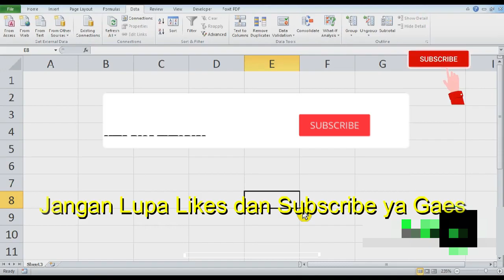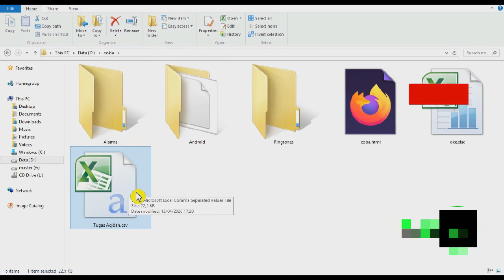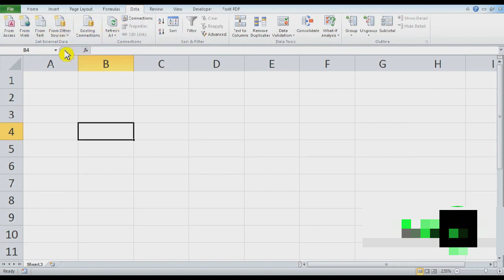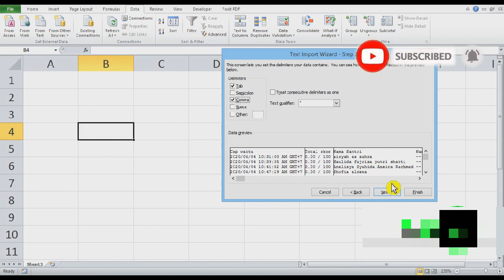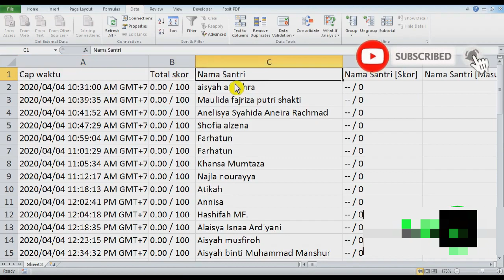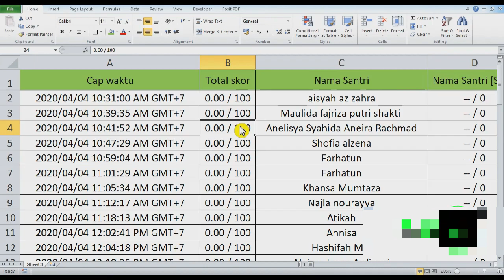Cara Membuka File CSV- Otomatis Rapi di Excell – Mudah dan Gampang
Ekstensi file CSV (Comma Separated Values ) memiliki Format data teks file sederhana dalam basisdata yang setiap record tampilannya seperti tidak teratur dan dipisahkan dengan tanda koma(,) atau tanda titik koma (;).
Jika memiliki file penting berformat CSV, video ini merupakan tutorial merubah file CSV menjadi Excel agar tampilan lebih rapi dan mudah dibaca menggunakan fasilitas yang disediakan oleh Microsoft Excel. Semoga Bermanfaat